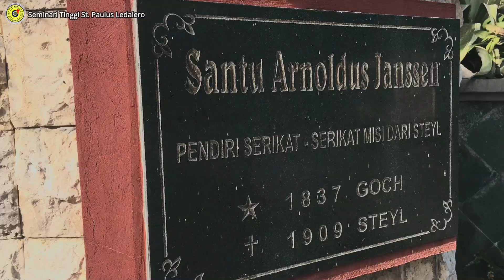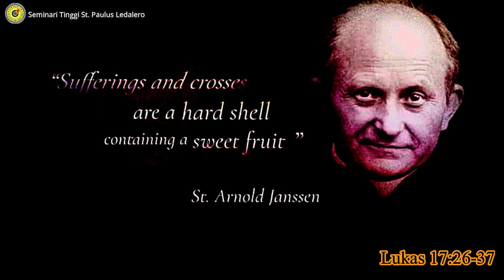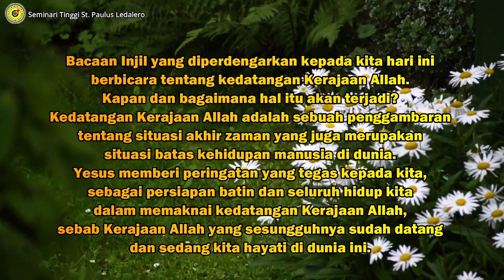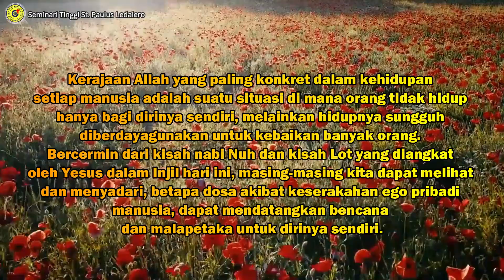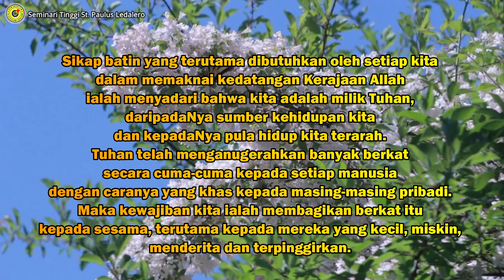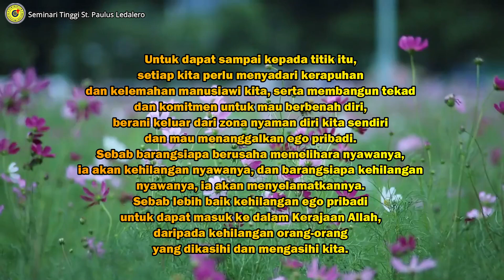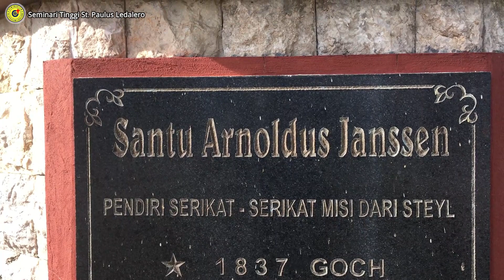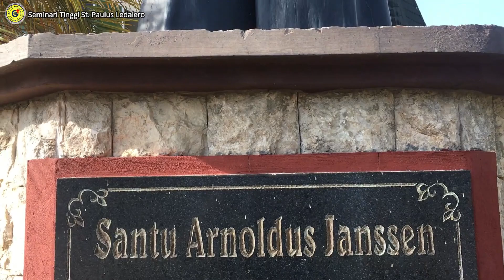TANGGALKAN EGO PRIBADI - Renungan Harian Frater SVD Ledalero (Jumat, 13 November)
Renungan: Fr. Hendra Justian, SVD
Pengisi Suara: Fr. Stefan Loi, SVD